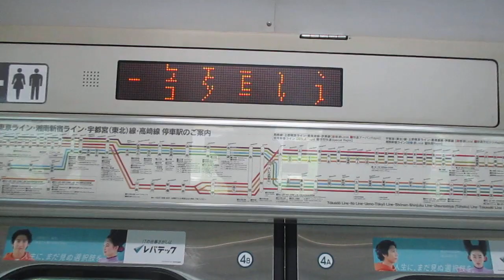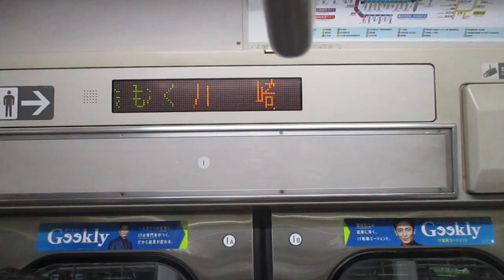【平塚～宇都宮間各駅停車】上野東京ライン宇都宮線直通普通宇都宮行きE231系近郊U12編成(機器更新車)+U533編成(機器更新車)15両 川崎駅発車